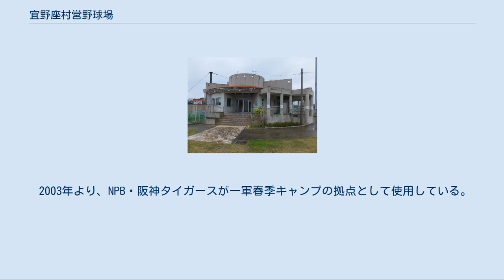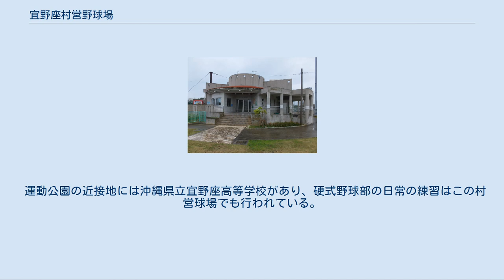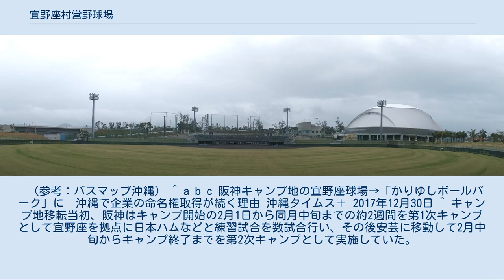宜野座村営野球場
宜野座村営野球場（ぎのざそんえいやきゅうじょう）は、沖縄県国頭郡宜野座村の宜野座村総合運動公園内にある野球場。
宜野座村が運営管理を行っている。
 2003年より、NPB・阪神タイガースが一軍春季キャンプの拠点として使用している。
 沖縄県内でホテル事業を展開しているかりゆしが命名権を取得したことにより、2018年1月1日から「かりゆしホテルズボールパーク宜野座」の名称を用いている。
 1998年から2002年まで、日本ハムファイターズが宜野座村にて二軍春季キャンプを実施していた。
しかし、当時の宜野座村は「二軍のキャンプ地として」ではメディアの露出が見込めないとして、新たに他球団の一軍キャンプの招致を検討していた。
一方、当時高知県の安芸市でキャンプを行っていた阪神タイガースは、予てからより温暖な気候の下で春季キャンプを実施したいという意向を持っており、沖縄県内でのキャンプ実施を模索していた。
 このような阪神側の事情を知った宜野座村は、日本ハムの二軍キャンプ実施を断り（これに伴い日本ハムは東風平町（現八重瀬町）に二軍キャンプ地を移転）、地元行政や村民を巻き込んでの積極的な誘致活動を行った結果、2003年には宜野座で阪神の一軍春季キャンプが実施されることが決定した。
 2006年、多目的屋内施設として「宜野座ドーム」が完成。
 2009年2月11日の阪神対日本ハム練習試合では通常練習では開放しない外野芝生席にも観客を入れ、公式戦・オープン戦並みの賑わいを見せた。
 2011年2月18日から28日まで、阪神の1次キャンプ終了後、2次キャンプ地として韓国プロ野球ハンファ・イーグルスが利用した。
 2014年、バックスクリーンのスコアボードをパネル式からLED電光式に改修。
 2015年、一・三塁側の芝生席が座席に改修された。
この際、併せて外野フェンスのラバー張替も行った。
 2019年、「宜野座多目的スポーツ施設」が新設され、以前まで屋外にあったブルペン、プレハブ施設であったトレーニングルーム、簡易テントであった投手の待機場所などが新たに屋内施設として内包された2階建の鉄筋コンクリート造の多目的施設となった。
総工費は5億4千万円。
 2017年12月28日、那覇市に本社を置くかりゆしが命名権を取得し、2018年1月1日から4年3カ月間の契約（年額550万円）で、 野球場が「かりゆしホテルズボールパーク宜野座」、ドームが「かりゆしホテルズボールパーク宜野座DOME」の呼称を使用する。
 運動公園の近接地には沖縄県立宜野座高等学校があり、硬式野球部の日常の練習はこの村営球場でも行われている。
 阪神は、キャンプ中の練習試合などでホームチームとしてこの球場を使用する際、3塁側ダッグアウトを使用している。
 （参考：バスマップ沖縄） ^ a b c 阪神キャンプ地の宜野座球場→「かりゆしボールパーク」に　沖縄で企業の命名権取得が続く理由 沖縄タイムス＋ 2017年12月30日 ^ キャンプ地移転当初、阪神はキャンプ開始の2月1日から同月中旬までの約2週間を第1次キャンプとして宜野座を拠点に日本ハムなどと練習試合を数試合行い、その後安芸に移動して2月中旬からキャンプ終了までを第2次キャンプとして実施していた。
現在では第2次キャンプは廃止され、宜野座でそのままキャンプを終了させている。
 ^ a b c d 虎、西岡の中堅コンバート後押し！５億円で宜野座村野球場を大改修 SANSPO.COM 2014年12月4日 ^ a b 阪神、「かりゆしホテルズボールパーク宜野座」の新施設を公開 SANSPO.COM 2019年1月17日 ^ 新宜野座球場が完成　キャンプ地見学スペース拡大、ファンもうれしい改修 デイリースポーツ online 2019年1月17日 ^ かりゆしが命名権取得　宜野座球場・ドーム 琉球新報 2017年12月29日 ^ 阪神の宜野座キャンプ施設「かりゆし」が命名権取得 日刊スポーツ 2017年12月29日